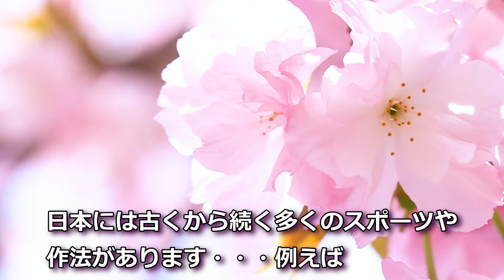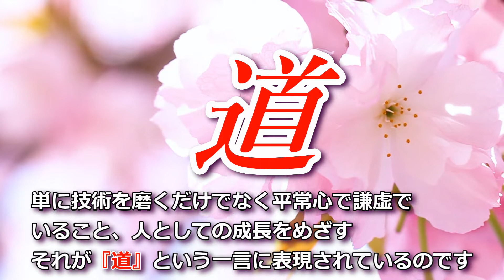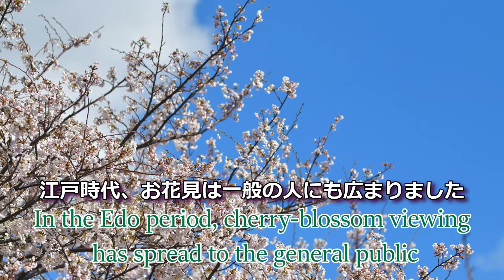【リメイク】日本人の精神世界「道と桜」・ハリーくんの少し登場/Japanese spiritual world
「道」とは日本に古くから伝わるスポーツや作法に関する日本人の精神世界です。
「桜」は日本人にとって特別の思いのある花です。

日本の軽トラを久しぶりにアメリカ人に見せたら反応が笑顔だらけ！TINY Japanese Truck BIG American Smiles